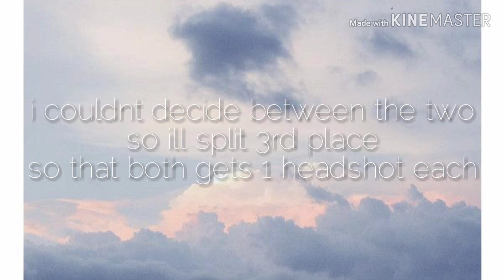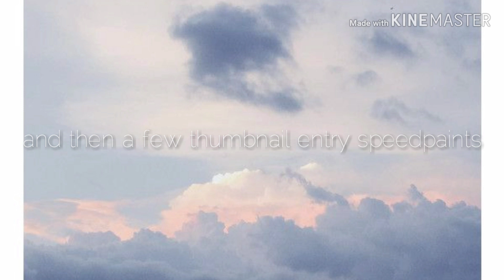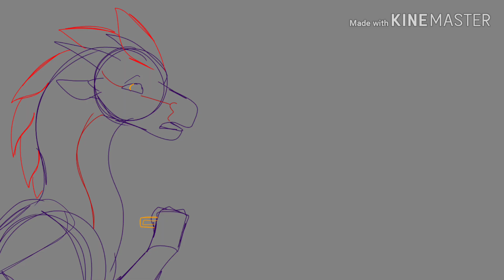art contest results and a few announcements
okay sO-
after much badgering by the great and mighty gem i have finally uploaded the results to my art contest

i just wanna say that everyone did amazing and i apologize if i forgot to add your entry to the results.
if i did, lmk in the comments and ill link it in the desc for the entry :'0

also what?? tysm for nearly 400!! i never thought id get this far!

im not good at long descriptions so uH

programs used: iBis Paint X for art, KINEmaster for editing